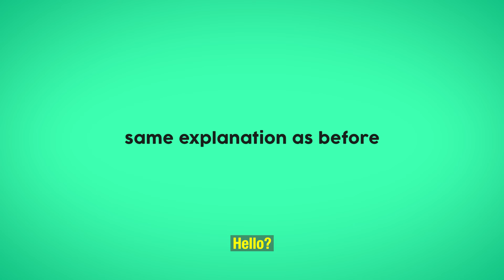The EPIC ODYSSEY to PLANT some TREES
We asked in social media, and this was what people chose.

Bureaucratic walls, disinformation and ignorance from the city councils... but we did it!!

A chance to breathe!! People want to take care about the Earth... we have the reason why, we just need... to do it.

See you in my next vlog! =D